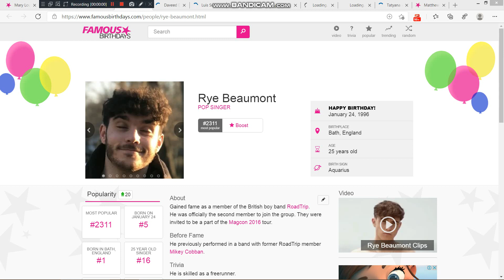Yesterday is Rye Beaumont's 25th birthday. We wish him a pleasant birthday journey.